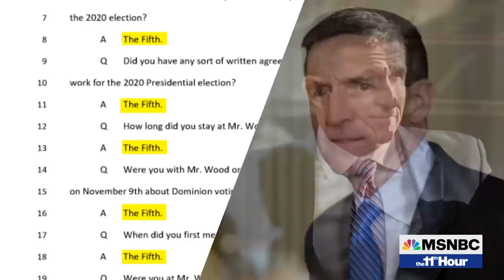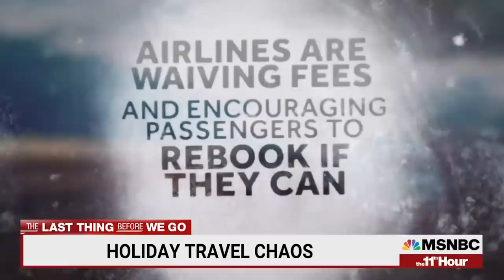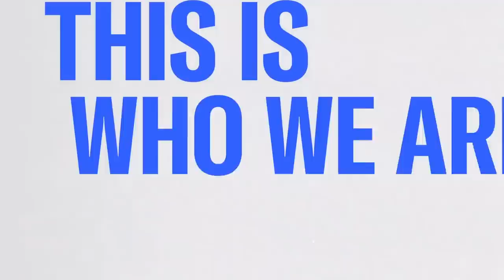Watch The 11th Hour Highlights: Dec. 21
Watch highlights from Wednesday's The 11th Hour.